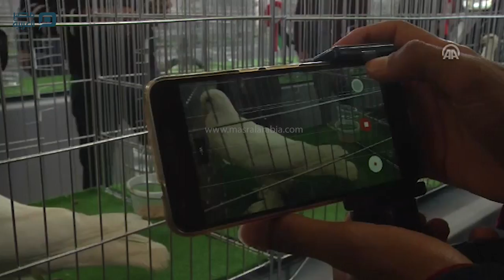مصر العربية | افتتاح معرض لمربي الحمام بغزة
افتتح عدد من هواة تربية الطيور في قطاع غزة، اليوم الخميس، معرضًا لطيور الحمام. وشارك في المعرض الذي أقيم في صالة "الشهيد أبو يوسف النجار"، بمحافظة خان يونس، جنوبي القطاع، نحو 260 مربي حمام؛ وضم أكثر من "170 زوج" من مختلف أنواع الحمام.